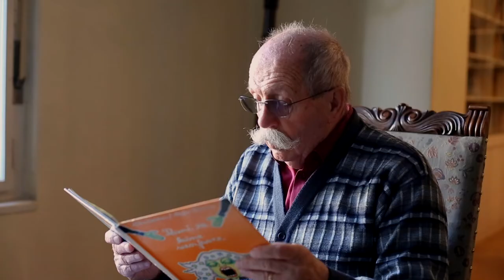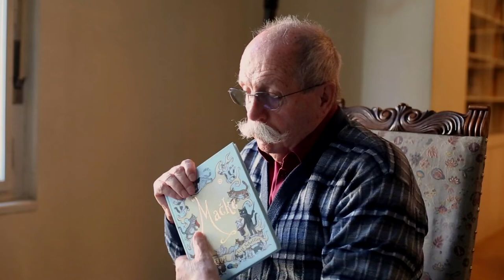MILAN DEKLEVA. DSP predstavlja avtorice in avtorje za otroke in mladostnike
Produkcija: Društvo slovenskih pisateljev - Sekcija za otroško in mladinsko književnost 2022
Video: Dejan Lukić